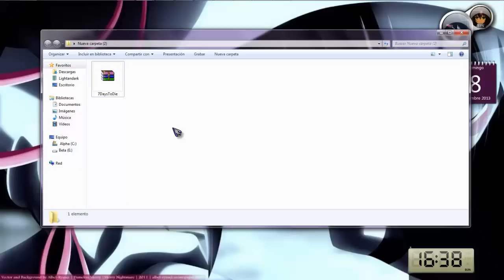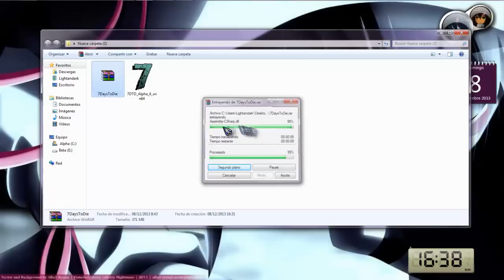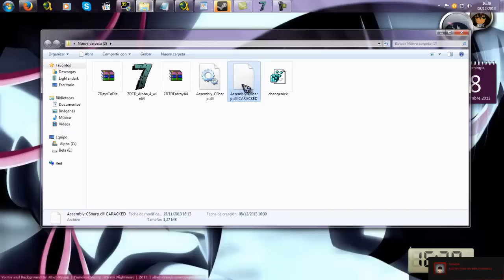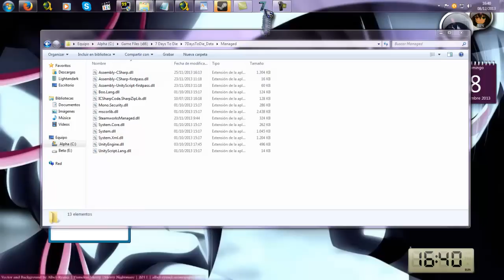[Tutorial] Descargar e Instalar 7 Days To Die Alpha 4 [OutDate]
IMPORTANTE LEER ESTO!!! -Edit: 30/07/21
Primero que nada consideren que a fecha de hoy, cuando estoy escribiendo esto, pasaron casi 8 años desde que se publico este tutorial. Por ende muchas cosas cambiaron ya.
La pagina no es mía, pero es una buena pagina para descargar juegos y es segura, se las super recomiendo. El juego allí se encuentra muchísimo mas actualizado que el que encontraran en este video. Sino pueden ir a investigar en google o youtube por una versión aun mas reciente si es que la hay, sinceramente no lo se. Esto es todo lo que puedo hacer.

Antigua Descripción
ATENCION LEER!
Hola quiero avisarles que el crack para jugarlo online dejo de funcionar, asi que si lo bajan ya están advertidos que NO les funcionara el online. Por otro lado el juego anda perfecto, pero esta es una versión muy antigua, asi que les recomiendo que busquen una mas a la fecha.

La Update 4.1 fue cortesía de elsuperalex7006

PD: Si algún link se cae avisen y trataré de resubirlo lo más rapido que pueda.

"COMO CAMBIAR NUESTRO NOMBRE EN EL SERVER"
Primero vas a Inicio~Ejecutar~Y escribes Regedit
Ahora entra a HKEY_CURRENT_USER~Software~The Fun Pimps~7 Days To Die
A la derecha ahora te deben aparecer muchos archivos
Busca uno con el nombre "PlayerName_h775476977"~Dale Doble Click y en "Inforamción de Valor" escribe el nombre que quieras.
Y listo, a Jugar!